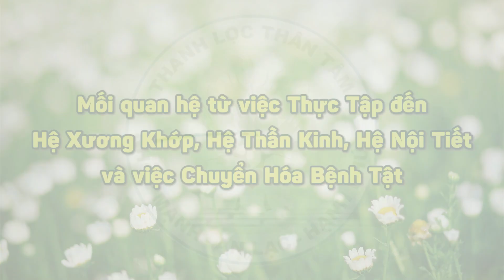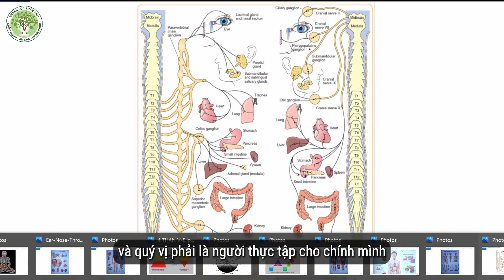Q&A | Mối quan hệ từ việc Thực Tập đến Hệ Xương Khớp, Thần Kinh, Nội Tiết & việc Chuyển Hóa Bệnh Tật